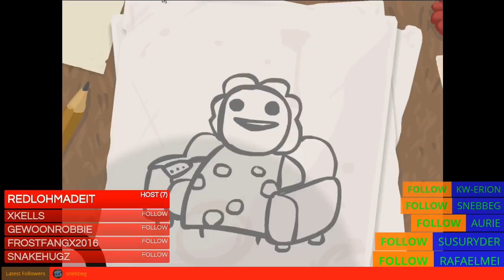Playing some Issac